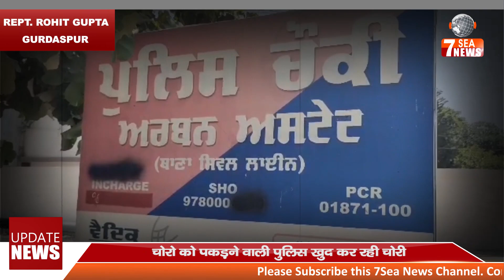चोरो को पकड़ने वाली पुलिस खुद कर रही चोरी